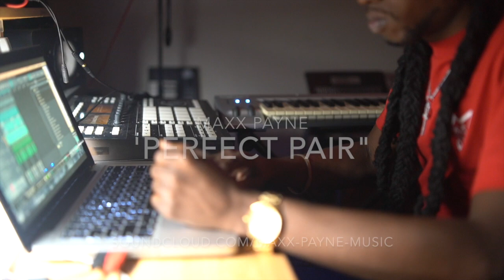Audio Trappin' Vlog 1 "Perfect Pair" - Prod by Maxx Payne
Behind the scenes footage of an upcoming vlog series I'm working on for the producer community. I'll be showcasing work from multiple genres as well as producer tips. Enjoy!